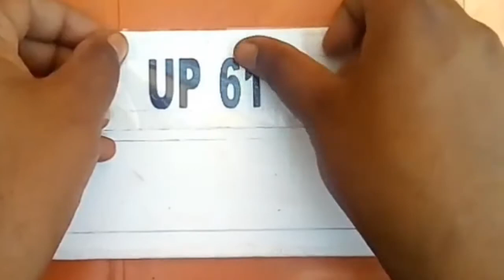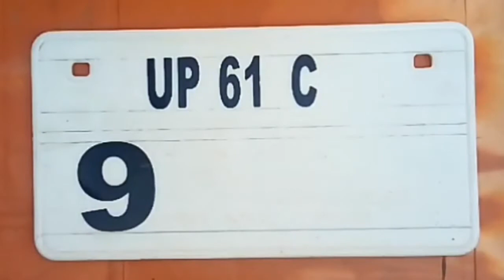Redium art sikhe // रेडियम आर्ट सिखे //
Hi friends
                Is video me aap logo ko redium se number plate banana sikhaya jayega.